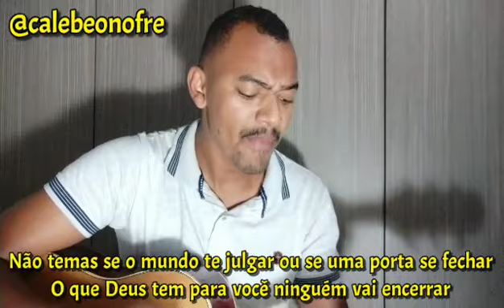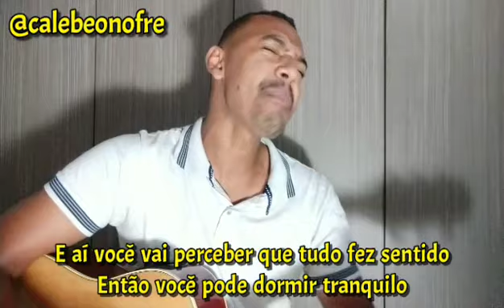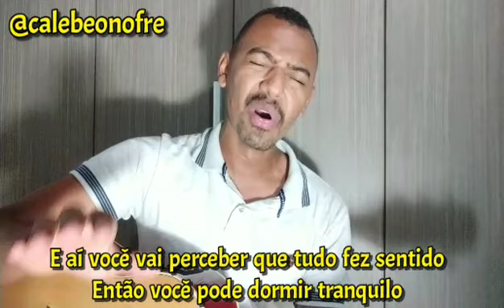Pode Dormir Tranquilo Calebe Onofre COVER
Fiz esse cover da canção linda da Kellen Byanca Pode dormir tranquilo 🙌🙏❤️ Espero que gostem desse Cover no violão e voz masculina 🙏🙌 Deixe o seu like e se escreve no canal!

vou postar o tutorial dessa canção logo mais, com notas Simplificadas, acordes simples no violao, então já se INSCREVE AÍ para receber a notificação 🙏❤️